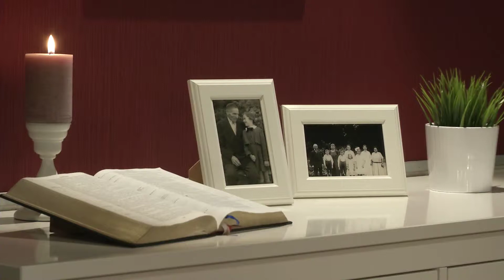Schabbat Schalom (2)